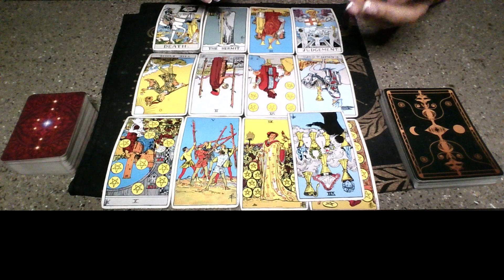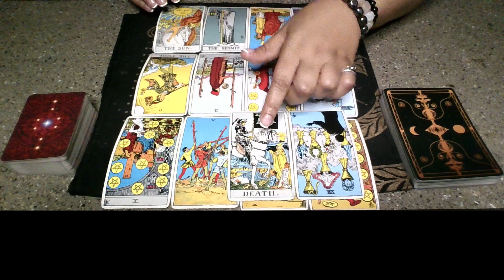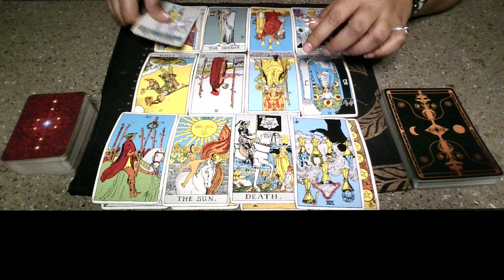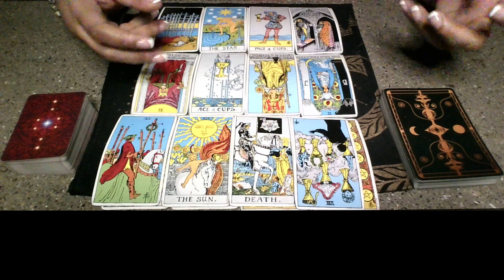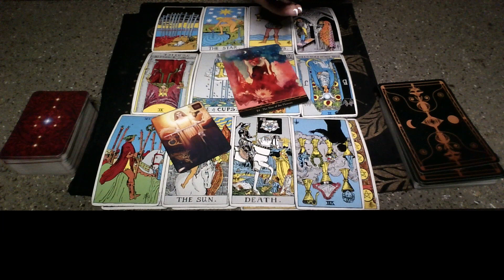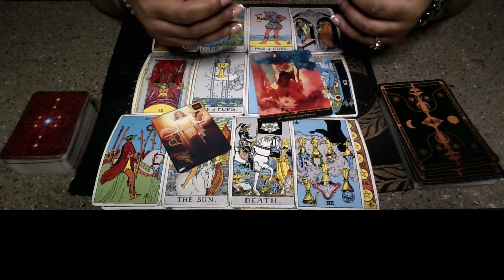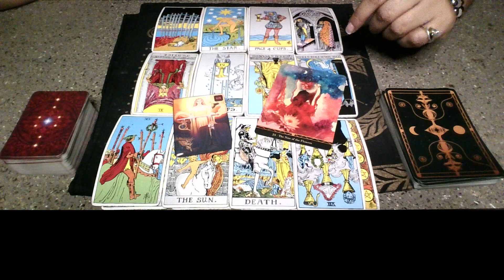Collective Reading: Ex Under Judgement For Getting People to Hurt You!